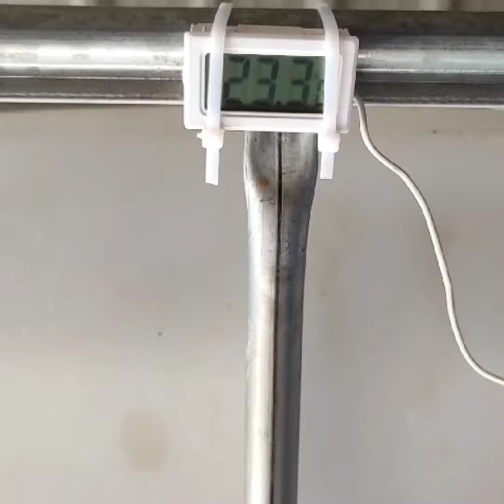खेत में लगणेवाले बॅक्ट्रिया बनवाये घरपर।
खेत मे मट्टी या वृक्ष पर विभिन्नता प्रकार की बिमारी आती हें, यह बिमारी किसान भाई विभिन्न प्रकारे के बॅक्ट्रिया का उपयोग कर के कंट्रोल करते हे। यह बॅक्ट्रिया किसान आपणे घरपर ही बनवा सकते हें। हमारी कंपणी आपको प्लांट बनवाकर, बॅक्ट्रिया बनाने का ट्रेनिंग देगी और बॅक्ट्रिया बनाने के लिये मदरकल्चर उपलब्ध करावा देवी.
Agrolax Crop Solution Industries
Nashik, Maharastra
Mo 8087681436